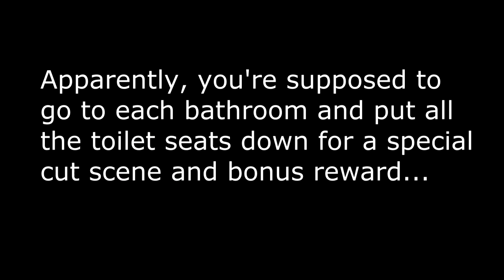Dilly Streams Camp Sunshine P1